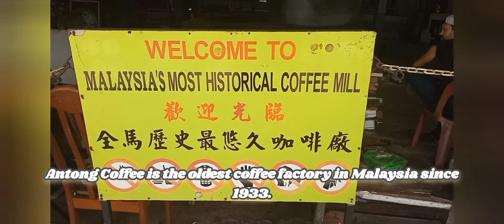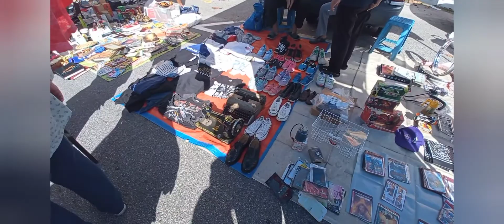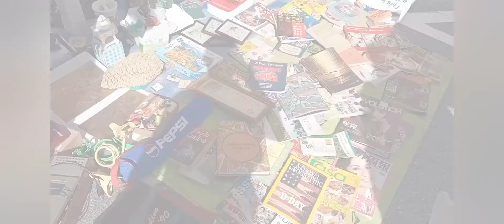TRAVEL PERAK | Malaysia's Oldest Coffee Factory and Historical 'Pasar Karat' Walk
The mill is open for visitors everyday, and many come to buy different roasts or to sip a coffee sample or two. Some visitors, though, don’t come for coffee at all. The mill operates out of the historical home of Chen Cuifen, a “forgotten revolutionary.” Chen was the lover of Sun Yat Sen, the leader who ushered China into its brief period of democracy in the early 1900s. Sen is considered a heroic figure across the Chinese diaspora, and he’s said to have stayed with Chen here on occasion. There’s even a statue of him out front.

When Chen moved back to China, she rented and then sold the property to Tiah Ee Mooi, the founder of the mill. The mill contains many artifacts of its coffee-making history, as well as objects and information about the life of Chen Cuifen.

The shop and mill typically both open at 8:30 every day, though tours through the mill stop at 12:30.